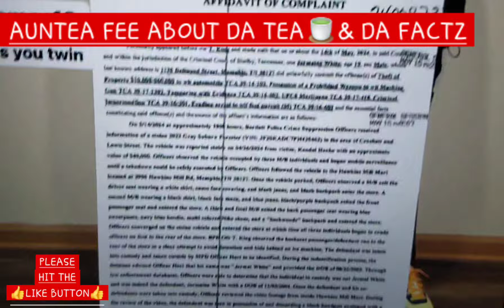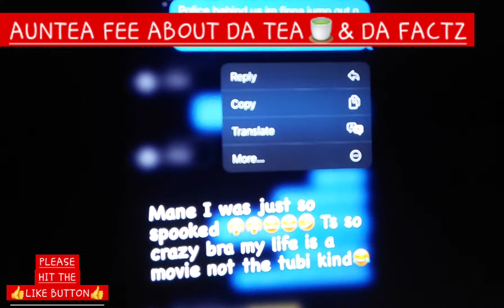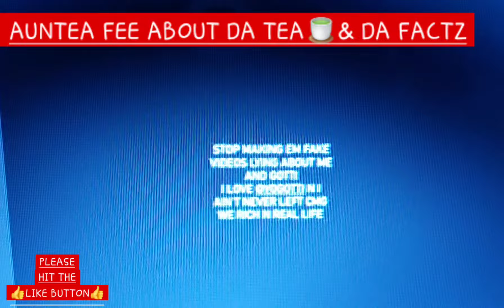🔥🍵YOUNGDOLPH🍵🔥DOLPH N0T TAK3N0UT N H!S H00D🔥Y0G0TTI ESTGEE PL3A🔥GLORILLA CASTALIA🔥pre